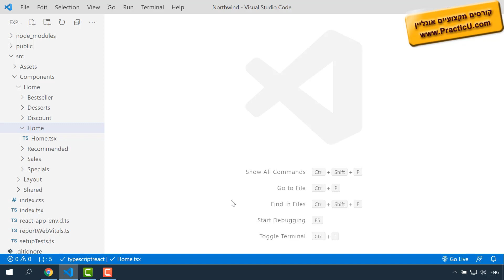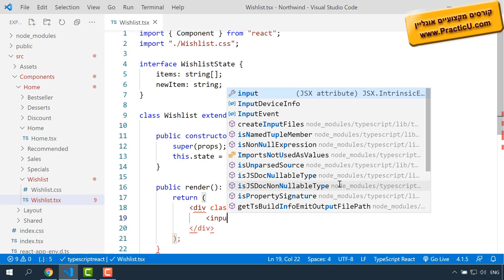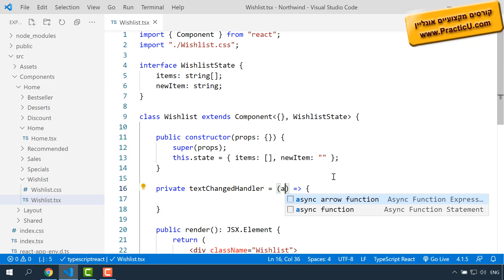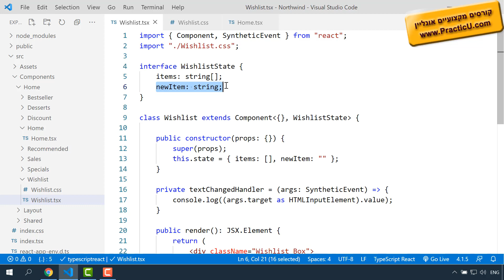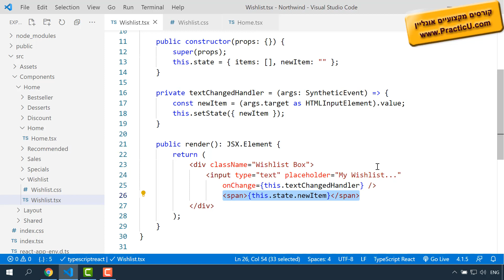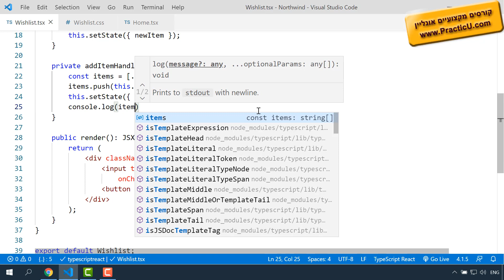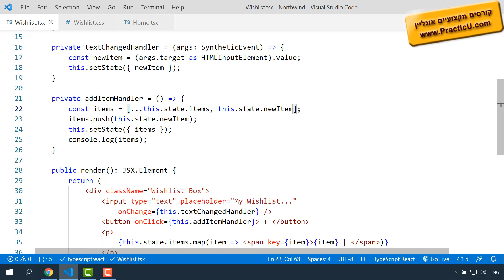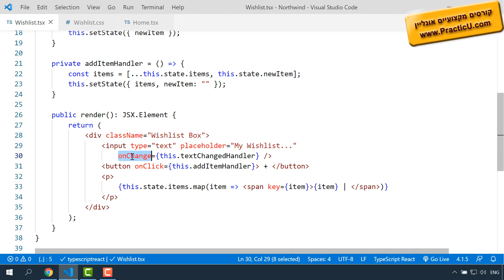קליטת מידע מהמשתמש בריאקט React Two Way binding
קורס ריאקט - React